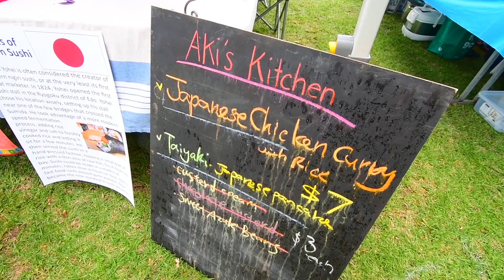CWA Food Fest | RiverinaTV